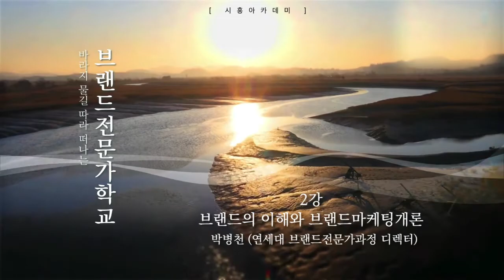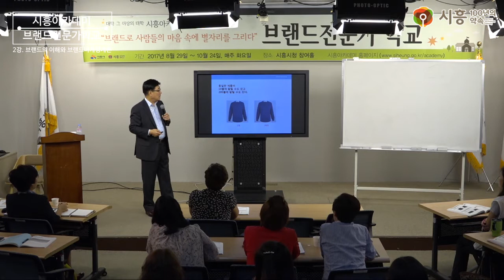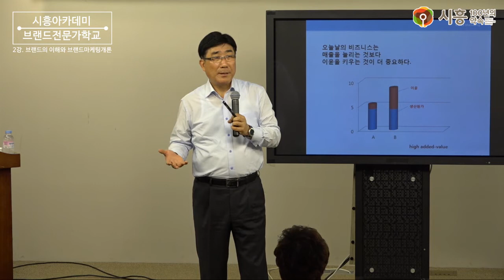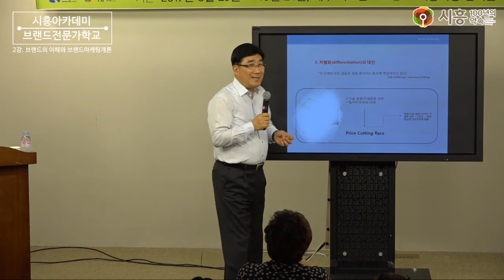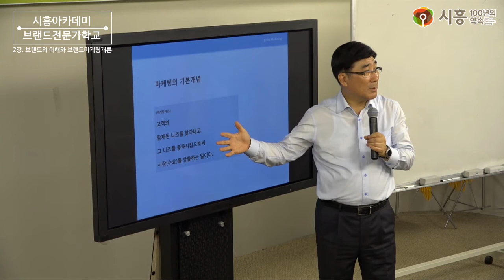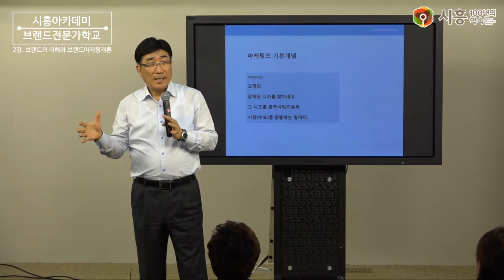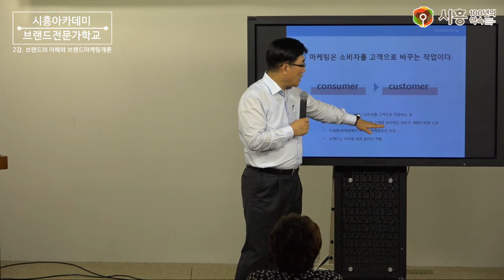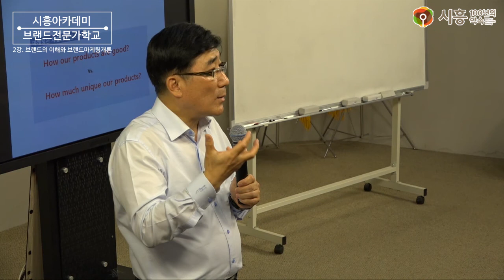[시흥아카데미] 브랜드전문가학교 2강 「브랜드의 이해와 브랜드마케팅개론」 - 박병천(연세대 브랜드전문가과정 디렉터)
강의명 : 브랜드전문가학교 2강

내 용 : 브랜드의 이해와 브랜드마케팅개론

강 사 : 박병천 / 연세대 브랜드전문가과정 디렉터

촬영일시 : 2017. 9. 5 (화)

■ 학교장 : 박재현 / 한국브랜드마케팅연구소 대표

■ 촬영 : 권유주

■ 편집 : 권유주

■ 제작 : 시흥시